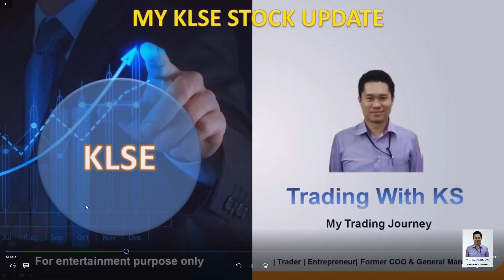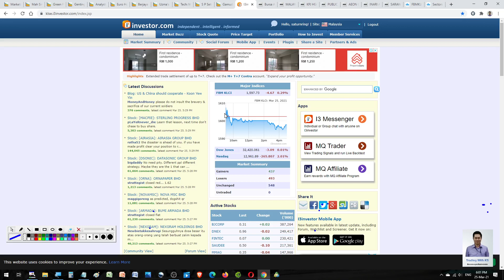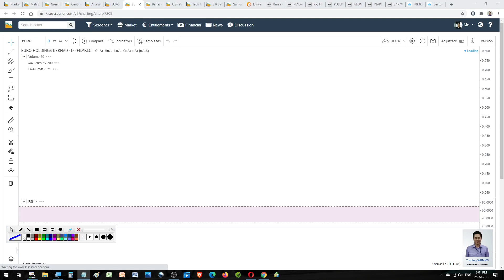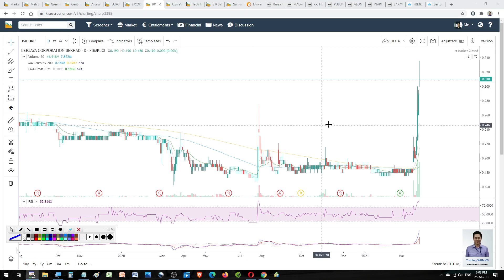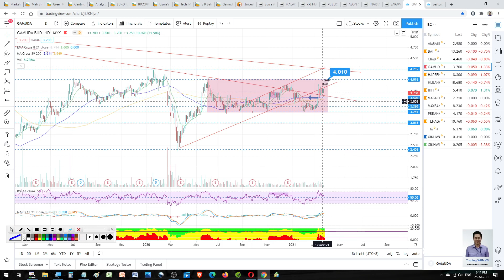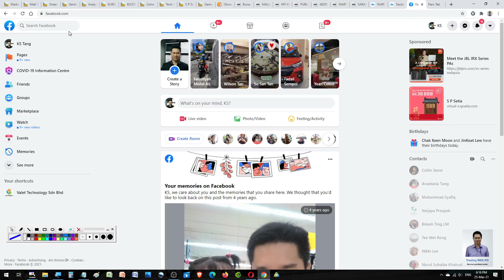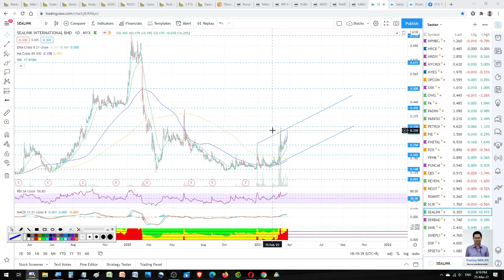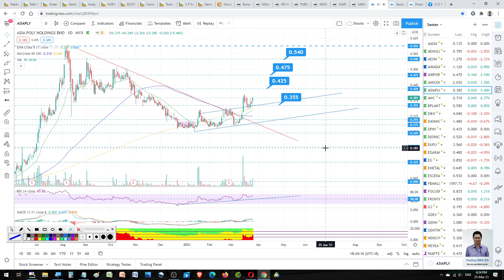Daily KLSE Update 25 March 2021 - BJCORP TAWIN ASIAPLY SEALINK SPSETIA GAMUDA EURO INARI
Today story is about bjcorp tawin asiaply sealink spsetia gamuda euro inari